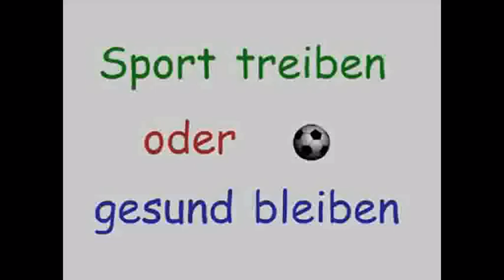SPORT TREIBEN Deutsch lernen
Sport treiben lustig präsentiert.  Mach mit...